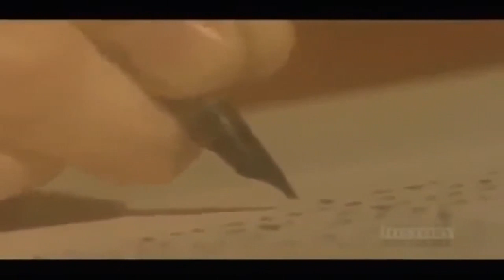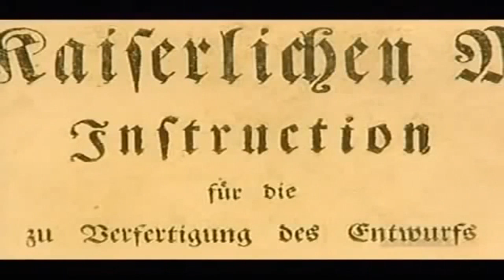Catherine The Great History of World Documentary